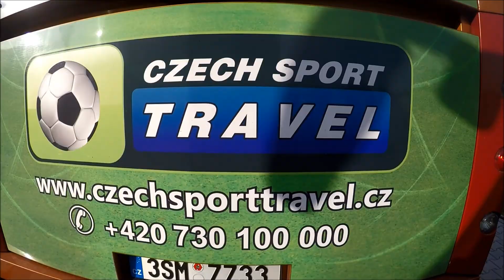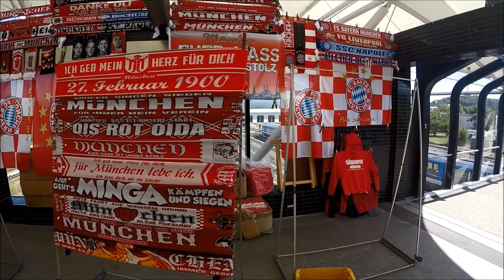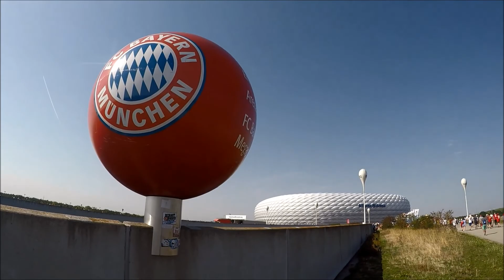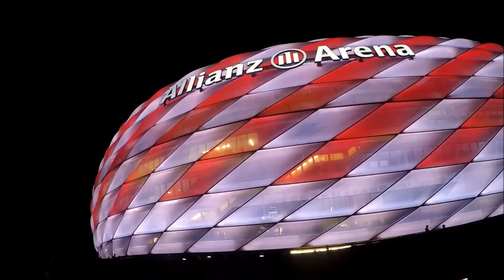AUDI CUP 2017│Bayern, Neapol, Atlético, Liverpool│Fotbalový svět│Mnichov│Allianz Arena│Fotbal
Výjezd na AUDI Cup do Mnichova s cestovní kanceláří Czech sport travel byl prostě parádní! Vidět týmy jako Bayern Mnichov, Atlético Madrid, Neapol či anglický FC Liverpool je prostě zážitek!

Samotná Alianz Arena je parádní. Na Audi cup dorazilo ten den 57.000 fanoušků.. nebylo sice úplně vyprodáno, ale i tak.. Atmosfera parádní! :)

Mrkněte na video a podívejte se, jak to vypadalo :) Audi cup se koná každé dva roky, takže v roce 2019 jedeme znovu! :)

Pokud se Vám video líbí, nezapomínejte nás odebírat či nás podpořte likem, či nějakým tím sdílením mezi Vaše kamarády... Motivuje nás to, dělat pro Vás další a další videjka.. ;) mrkněte na další díly ;)